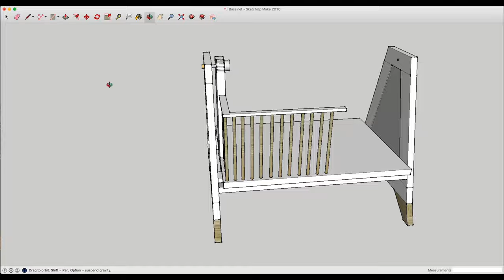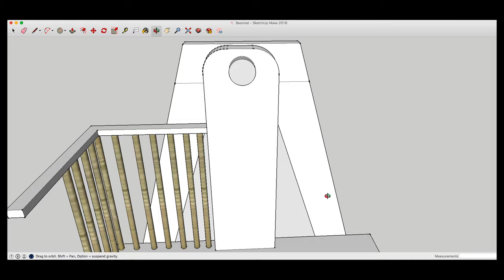DIY Rocking Bassinet: Mid-century Modern/Danish Style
Basic Tools Needed:

Dewalt 20v Drill
Ryobi Table Saw
Kobalt Sliding Compound Miter Saw
Porter Cable Jointer
Dewalt 13" Planer

About the build:
This bassinet build was extremely fun. It was easily one of the more challenging designs and builds I've taken on to date, but I really enjoyed the work, and can't wait for the shop to arrive in Africa to jump back in to more builds like this one!

I made this bassinet for my soon-to-be twin nephews as and extra pair of cradling arms for my brother and sister-in law. I can't wait to meet you, little guys!

In this episode we tackle the How-to -- or how-I-did -- on:
- jointing and planing
- dowel joints
- mitered corners
- tongue and groove
- angular dowel joints
- mechanic anchor points

Credits:

Release (No Vocals)
Josh Woodward

Once Tomorrow (No Vocals)
Josh Woodward

Flutter by Butterfly (No Vocals)
Josh Woodward

Golden Sunrise  (No Vocals)
Josh Woodward

Darien Gap (No Vocals)
Josh Woodward

River Went Dry (No Vocals)
Josh Woodward

Follow the Road (No Vocals)
Josh Woodward